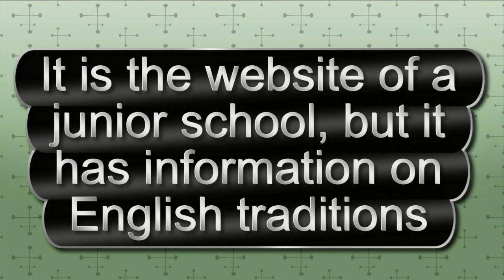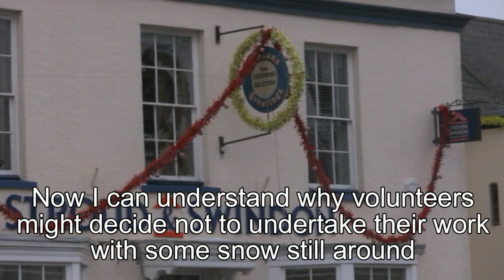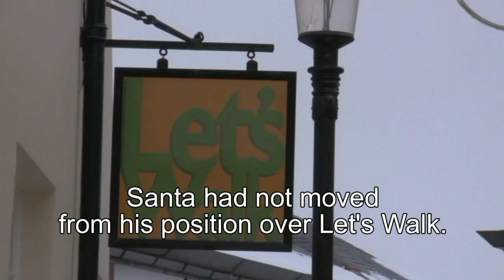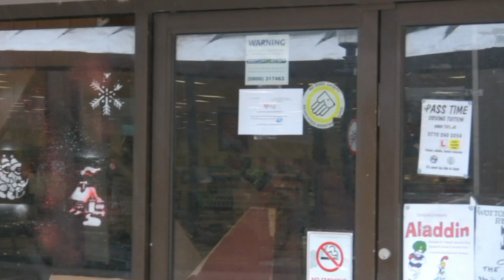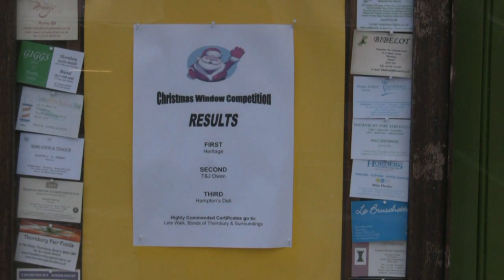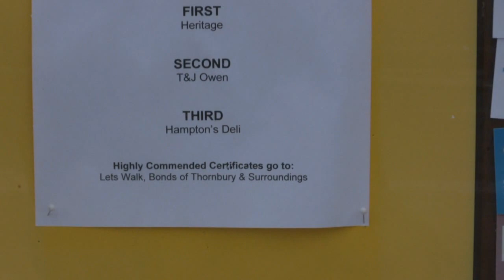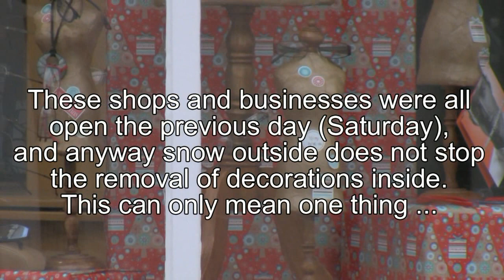Bad luck for Thornbury 2010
Christmas decorations were still in evidence in Thornbury town centre after Twelfth Night. It is unlucky to keep decorations up beyond then.

Soundtrack
The Best Pessimist - Feeling That We Have Lost
Sataa - Winter Enternity